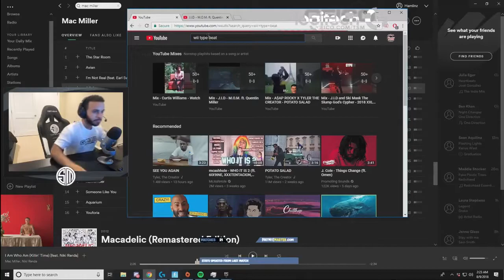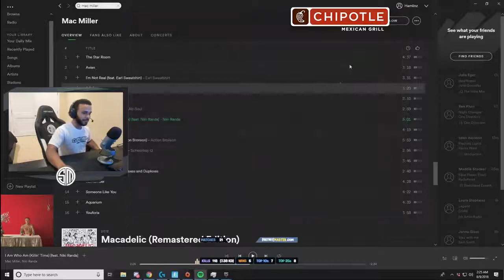TSM HAMLINZ RAPS to Wii Music - Fortnite Epic & Funny Moments